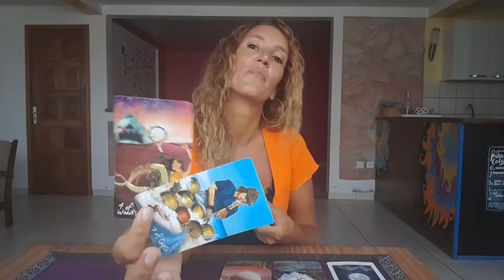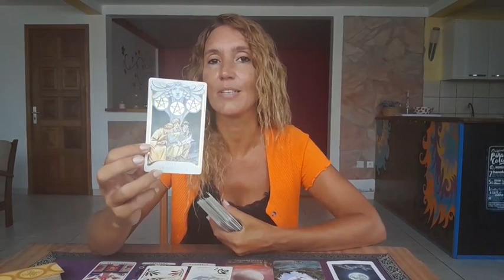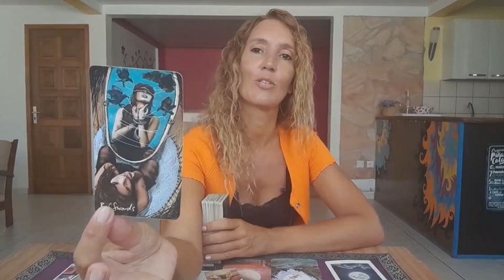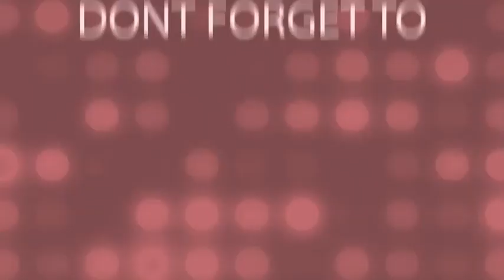ARIES ♈ THEY WILL CHOOSE YOU !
Weekly Reading September 11th-17th

My adress🎇
MoonLight Tarot (Audrey Forton)
Quartier Lowinsky
97211 RIVIERE PILOTE
Martinique

⭐     Sun   Taurus      ⭐
⭐     Moon  Scorpio  ⭐
⭐     Rising   Taurus  ⭐
⭐     Venus   Taurus  ⭐

All you have to do is:
3. Leave a comment 🌟Love and Light 🌟in a video for the current month.
🍀Good luck!

🌷Schedule🌷

✨Weekly Reading✨
Monday Air signs : Gemini, Libra, Aquarius
Tuesday Water signs : Pisces, Cancer, Scorpio
Wednesday Earth signs : Taurus, Virgo, Capricorn
Tuesday Fire signs : Aries, Leo, Sagittarius

✨Monthly Reading✨
Friday : Aries, Taurus, Gemini, Cancer
Saturday : Leo, Virgo, Libra, Scorpio
Sunday : Sagittarius, Capricorn, Aquarius, Pisces

1 question 15$(private video 10 minutes)